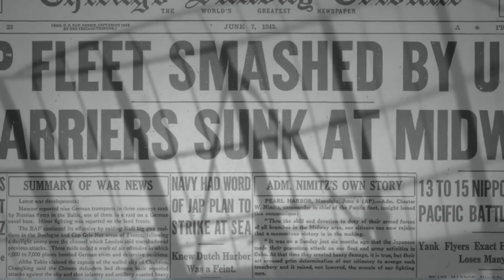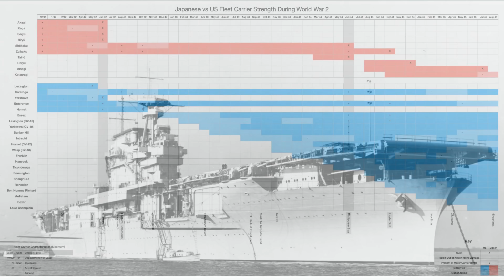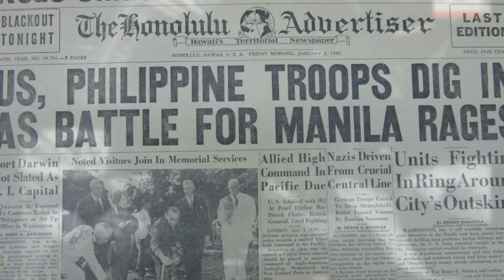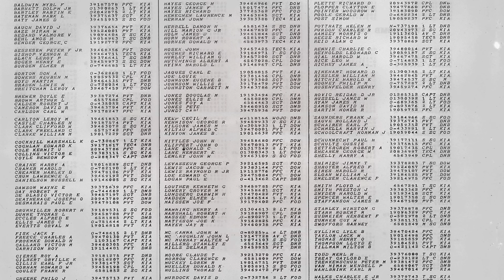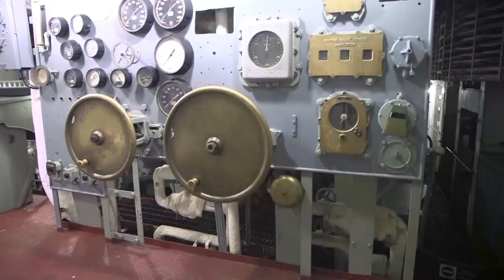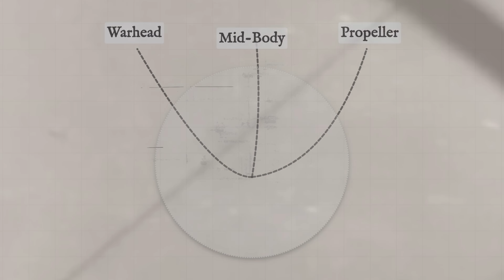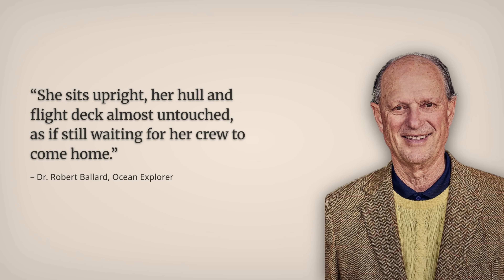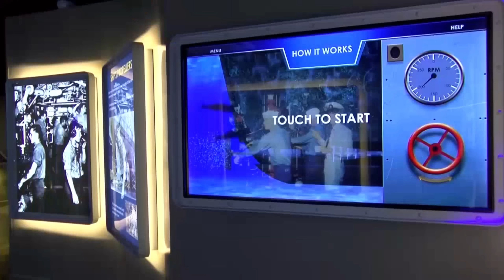USS Yorktown CV-5 – Lost WWII Carrier Found After 56 Years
The search for the famous WWII carrier USS Yorktown (CV-5) is one of the greatest successes in deep-sea exploration history. Watch how this lost hero of the Battle of Midway was finally found 56 years after her sinking.

This full documentary details the crucial role of the Yorktown, the drama of the 1942 naval battle, and the challenging 1998 expedition led by Robert Ballard that located the incredible wreck site.